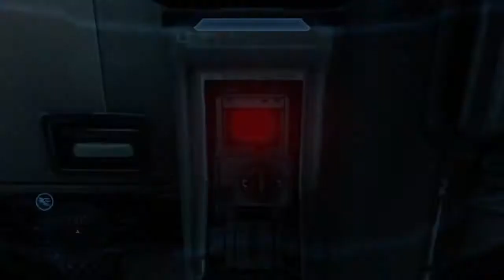Halo 4 Campaign Walkthrough Mission 7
hey guys enjoy this